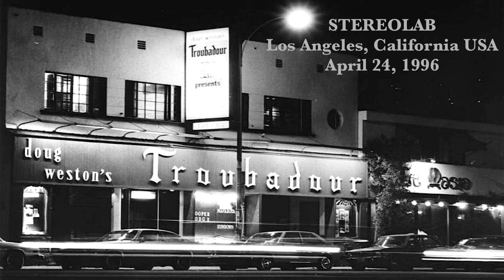Stereolab 1996-04-24 Troubadour Los Angeles (live, full concert)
French Disko  1:10
Motoroller Scalatron  5:17
Melochord Seventy-Five  9:04
The Extension Trip  13:27
Lo Boob Oscillator  16:39
Spark Plug  26:20
The Noise Of Carpet  29:58
Anonymous Collective  33:03
Percolator  39:14
Super-Electric  43:02
Ronco Symphony  52:20
Metronomic Underground  56:46
Crest  1:06:30
Ping Pong  1:13:47
Stomach Worm  1:16:45
Spinal Column  1:30:34

STEREOLAB
Troubadour
Source: Unknown Audience DAT

Deviations from original: I boosted the levels on Ronco Symphony and Spinal Column, lowered the volume on some "woo!"s.
Neat setlist, am I right?

Thanks!